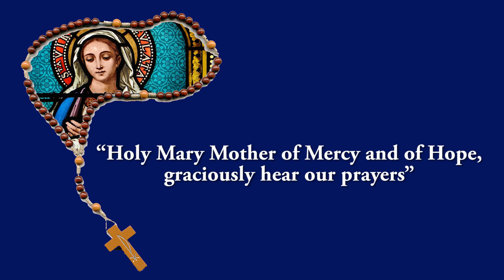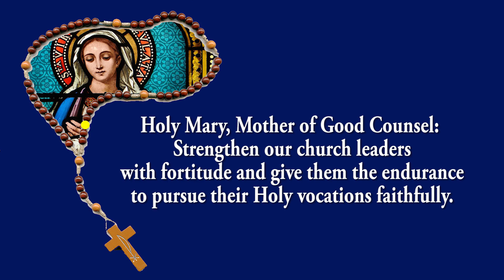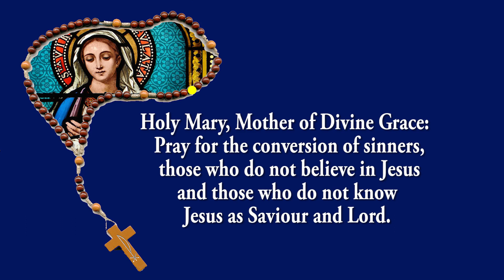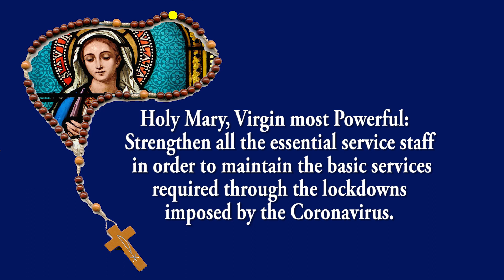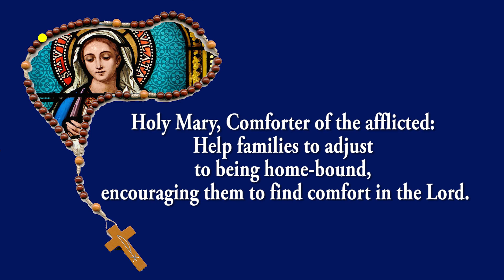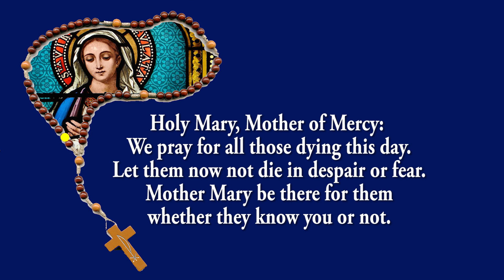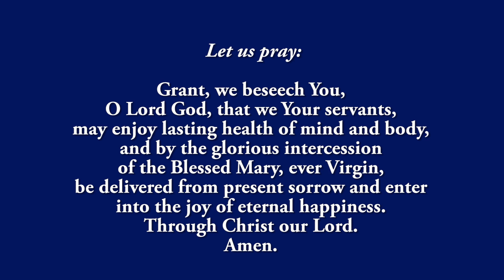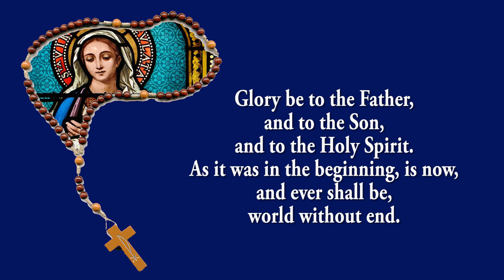🙏Coronavirus Prayer Rosary 📿 Saturday - 12 Aug 2023 🙏 Joyful Mystery